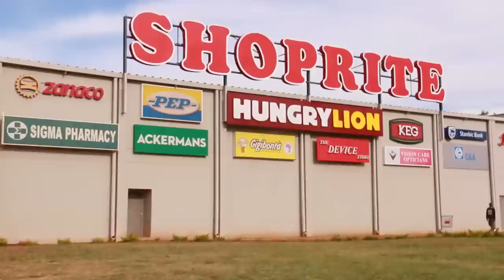The City With More Shopping Malls Than Hospitals!(Zambia)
We are changing the narratives Of Mother Africa through Youtube videos One Country At Time.We are Currently In Zambia It's Time For Africans To Unite & Tell Their Own Story!-AFRICA TO THE WORLD